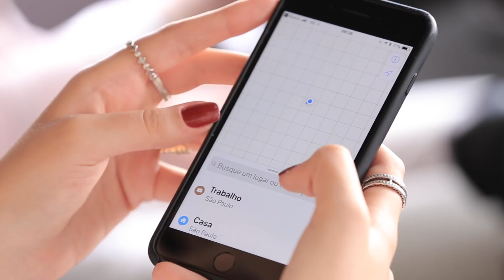UP NA AUTOCONFIANÇA E ADEUS QUÍMICA | Niina Truck #5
Hoje no 5º episódio de Niina Truck, meu projeto em parceria com TRESemmé e o hairstylist Eron Araújo, recebemos a Mikaelly, que vai passar por uma renovação de make e corte com a gente! O cabelo dela é ressecado por conta das químicas, mas nada que a linha Solar Repair não ajude a reparar com seu poder de hidratação!

Meu figurino: Alexandre Dornellas ♡ @adornellas

VÍDEOS NOVOS DE SEGUNDA A SEXTA AO MEIO DIA!

♡   Muito obrigada pelo carinho e por assistir. Seu comentário e joinha é muito importante para mim.